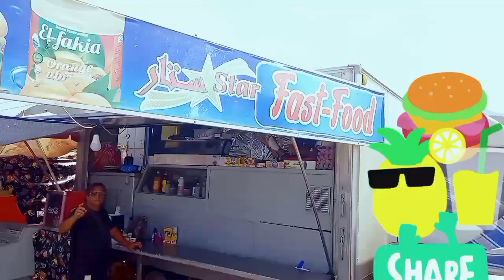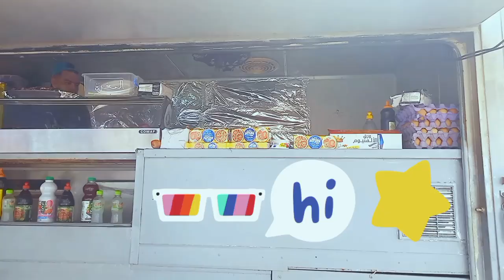Bougie plage vers la plage El maghra sur la route de Tichy bonne vacance